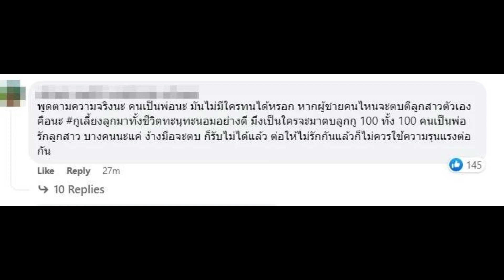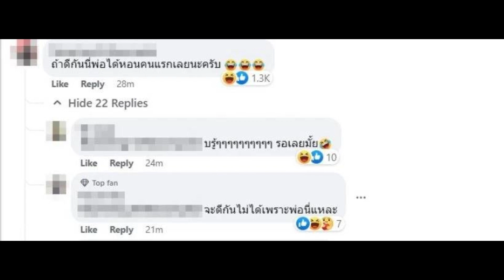เดือดระอุ ตงตง กฤษกร โดนสาวอดีตคนคุยแฉยับ เผยนิสัยเเท้จริงเเก้ไม่หาย